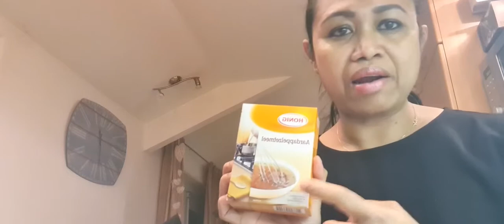Cara masak Ikan kuah kuning Papeda & Urap | Makanan khas orang Maluku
Vlog kali ini saya mau masak Ikan kuah kuning Papeda dan Gudangan daun singkong/ Urap daun singkong makan khas orang maluku. Ikan kuah kuning dan papeda merupakan menu yang wajib saat kumpul keluarga atau juga pada saat perayaan2 penting lainnya bagi orang maluku. Biasanya akan disajikan dengan sayur gudangan daun singkong atau urap daun singkong. Menu ini juga sering di konsumsi setiap hari dan sudah tidak asing lagi bagi pencinta kuliner di Indonesia maupun mancanegara dan diapresiasi dengan sebuah lagu berjudul Mari makan/ Mari makan Nona Manis yang diciptakan dan dinyanyikan oleh Nyong Belanda berdarah Ambon manise yang populer di kalangan tiktok😁

Salam sehat buat kita semua dan jangan lupa bahagia yah 😍